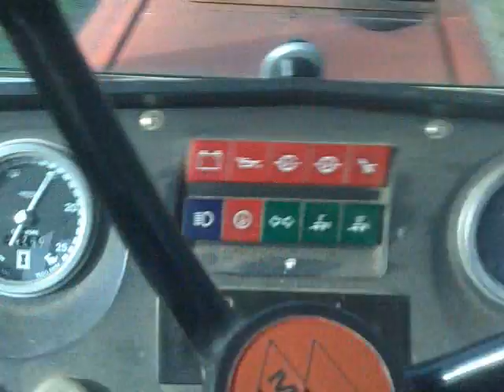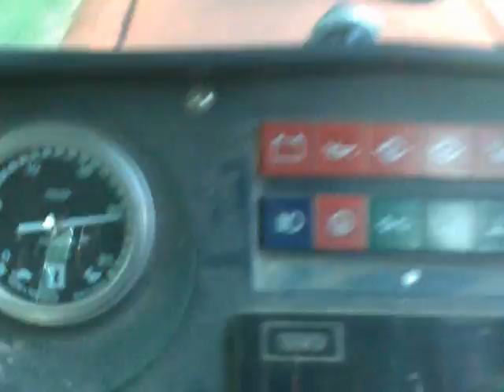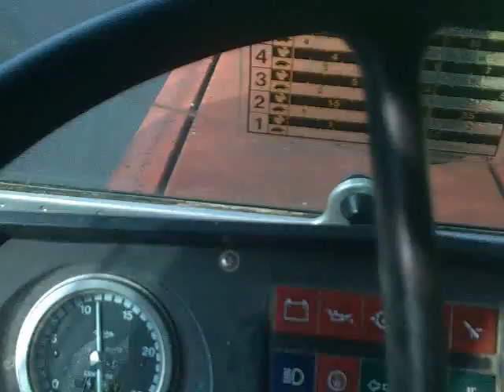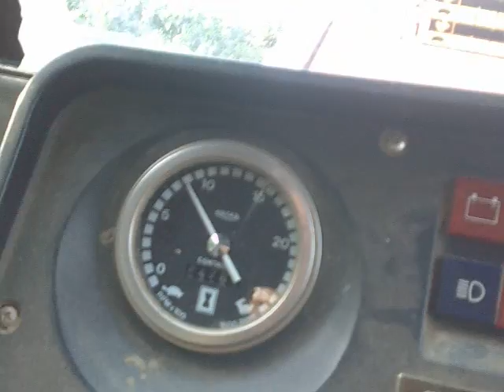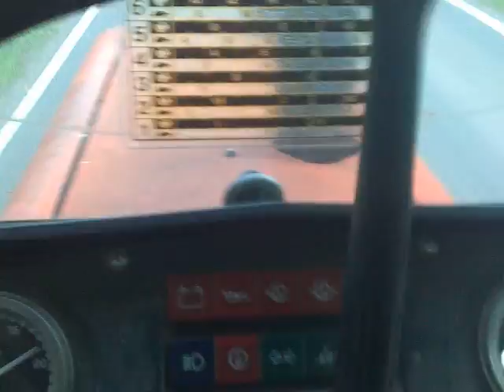MF 690 going up hill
MF 690 with Teagle titan with 8ton of shit.